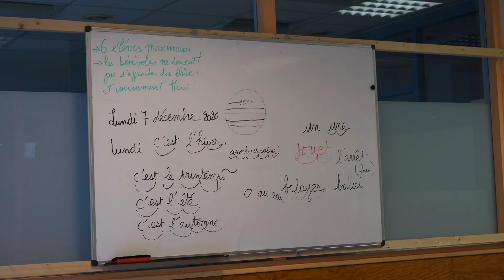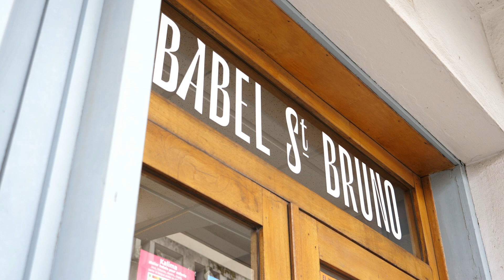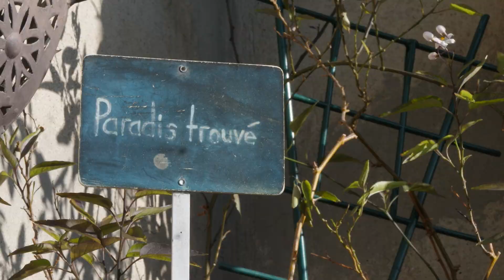Jules, Ulysse & Julien - Action Humanitaire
Découvrez le projet 1, qui est un magazine réalisé par les premières années de la formation Réalisateur-Monteur.

N’hésitez pas à consulter notre site internet pour ne pas rater l’actualité de l’école !